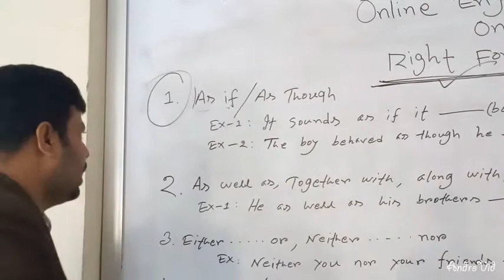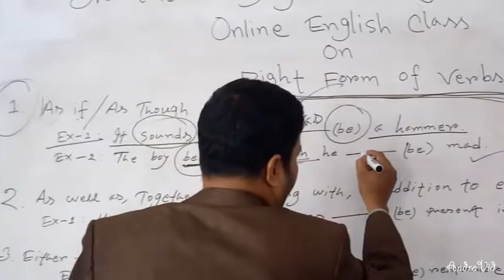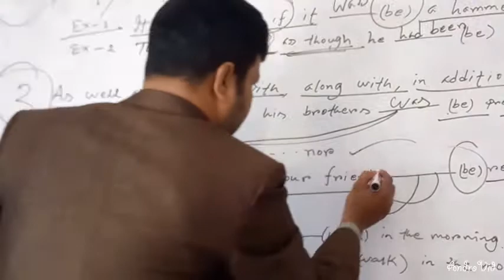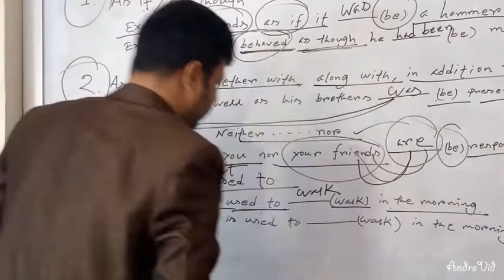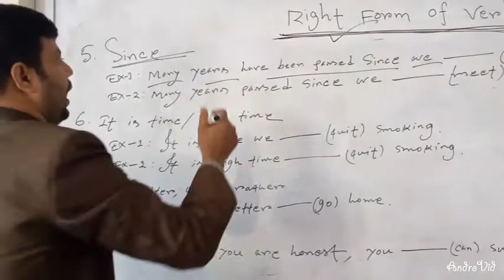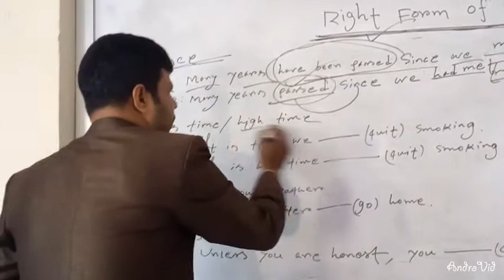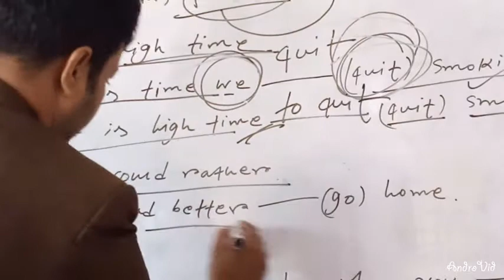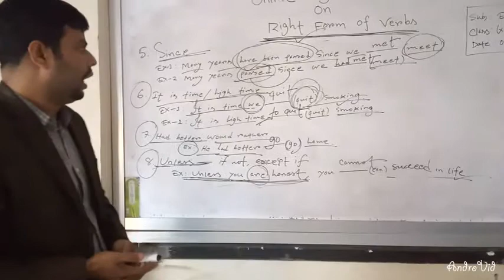Protap Sharma, Lecturer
English,  Shimulbari Bangabandhu Degree College, Jaldhaka, Nilphamari.